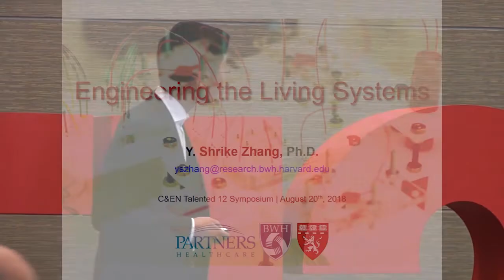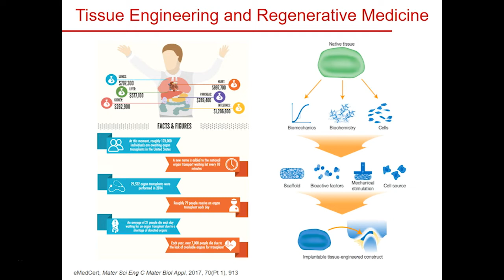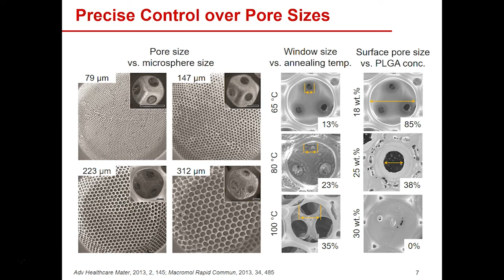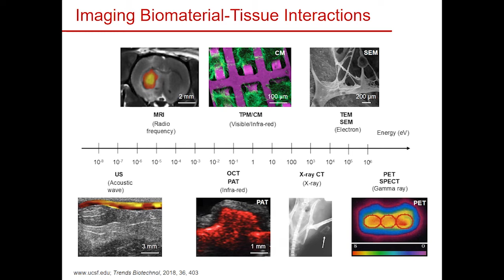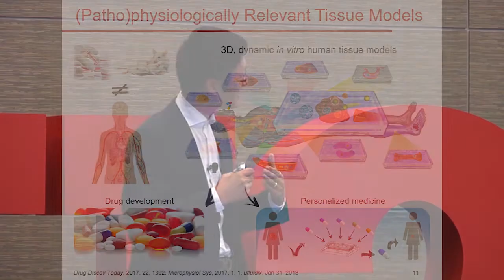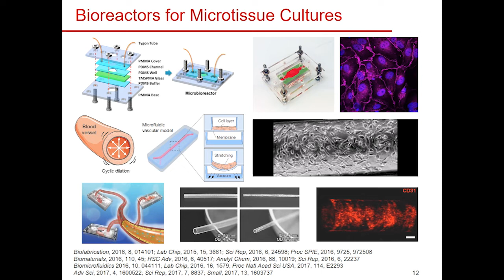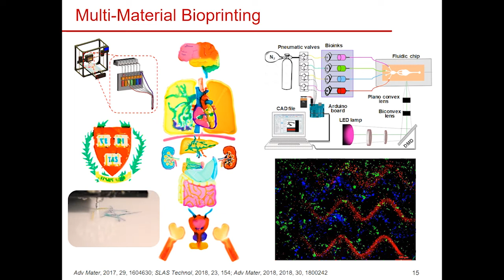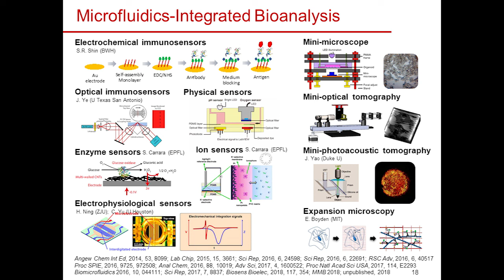Y. Shrike Zhang — Talented 12 Class of 2018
Y. Shrike Zhang of Harvard Medical School and Brigham & Women’s Hospital is developing human organ mimics to help personalize medicine. ↓↓More information below↓↓

Zhang, named one of Chemical & Engineering News’s 2018 Talented 12, spoke at the American Chemical Society national meeting on Aug. 20 in Boston. Watch as the “tissue tailor” conquers challenges in tissue engineering to study complex organ systems